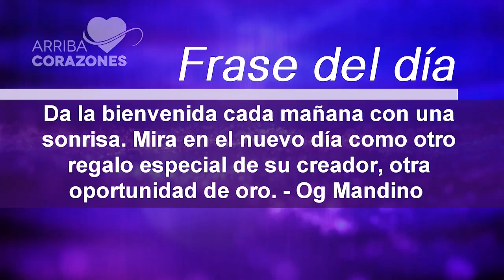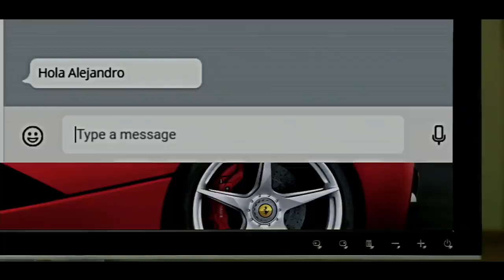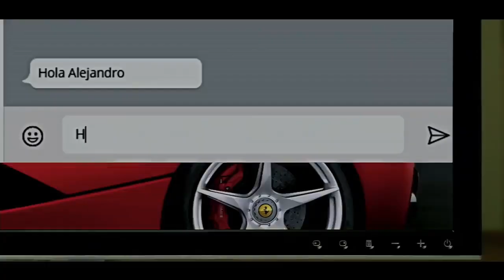PELÍCULA | MORIR DE AMOR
🎭 Los actores, Frank Rodríguez y Mariana Guerrero, nos invitan a ver la película llamada “Morir de amor”, que ya está en cines 🍿.